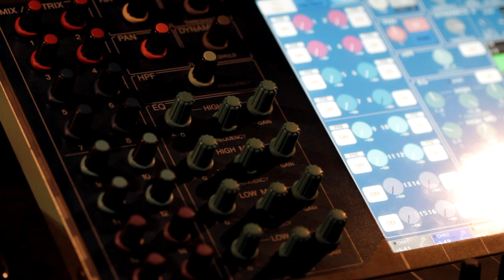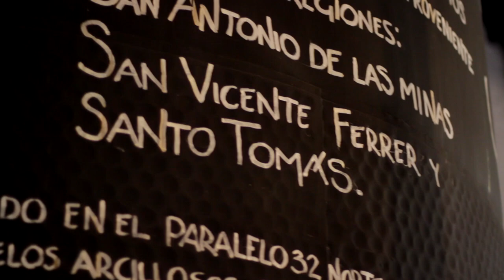Santo Tómas - APM